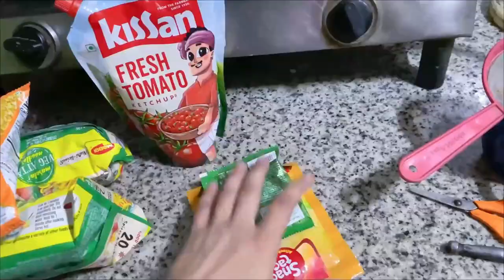The Best Chill Moments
In this video, we invite you to join us in experiencing the absolute best chill moments with friends.

Get ready to unwind and have an unforgettable time as we hang out together. We understand the importance of relaxing and creating everlasting memories with our loved ones.

That's why we've compiled this extraordinary compilation of chill moments that will surely bring a smile to your face.
 Whether it's a cozy movie night, an impromptu picnic, or simply enjoying each other's company, we guarantee you'll find inspiration for your own chill sessions with friends.

 Let's spread the love and treasure the chill moments with friends that make life truly extraordinary!